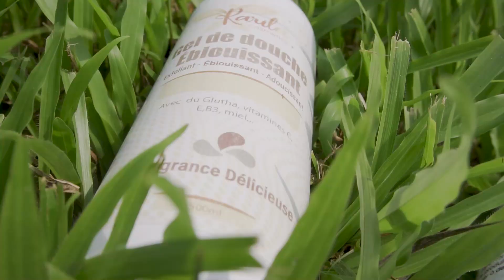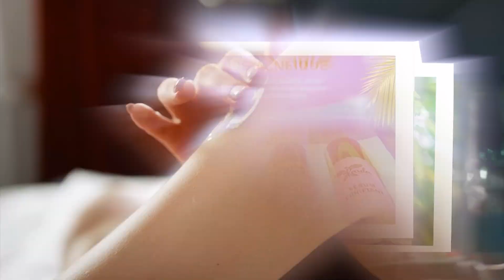La peau est le 1er vêtement d'une femme d'affaires.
Si vous êtes intéressés par les produits cosmétiques de chez Karila cosmetics, cliquez sur ce lien pour passer vos commandes directement sur le site:
Nous vous recommandons d'échanger et de passer votre commande avec l'un de nos conseillers en cliquant sur le lien suivant ou contactez ce numéro : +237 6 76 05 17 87

𝐀𝐂𝐇𝐄𝐓𝐄𝐙 𝐍𝐎𝐒 𝐏𝐑𝐎𝐃𝐔𝐈𝐓𝐒 𝐄𝐍 𝐆𝐑𝐎𝐒 𝐄𝐓 𝐄𝐍 𝐃𝐄𝐓𝐀𝐈𝐋 (𝐠𝐚𝐢𝐧𝐞𝐬, 𝐦𝐞̀𝐜𝐡𝐞𝐬 𝐩𝐞́𝐫𝐮𝐯𝐢𝐞𝐧𝐧𝐞 𝐞𝐭𝐜…)

𝐂𝐎𝐌𝐌𝐀𝐍𝐃𝐄𝐙 𝐋𝐄𝐒 𝐄𝐗𝐄𝐌𝐏𝐋𝐀𝐈𝐑𝐄𝐒 𝐃𝐄 𝐌𝐄𝐒 𝐋𝐈𝐕𝐑𝐄𝐒 𝐁𝐄𝐒𝐓 𝐒𝐄𝐋𝐋𝐄𝐑 (𝐂𝐚𝐦𝐞𝐫𝐨𝐮𝐧, 𝐂𝐨̂𝐭𝐞 𝐝’𝐈𝐯𝐨𝐢𝐫𝐞, 𝐆𝐚𝐛𝐨𝐧 𝐁𝐮𝐫𝐤𝐢𝐧𝐚 𝐅𝐚𝐬𝐨, 𝐁𝐞́𝐧𝐢𝐧 𝐌𝐚𝐥𝐢, 𝐓𝐨𝐠𝐨.)
𝐂𝐎𝐌𝐌𝐀𝐍𝐃𝐄𝐙 𝐕𝐎𝐒 𝐄𝐗𝐄𝐌𝐏𝐋𝐀𝐈𝐑𝐄𝐒 𝐃𝐄 𝐌𝐄𝐒 𝐋𝐈𝐕𝐑𝐄𝐒 𝐁𝐄𝐒𝐓 𝐒𝐄𝐋𝐋𝐄𝐑 (𝐄𝐮𝐫𝐨𝐩𝐞 𝐞 𝐀𝐦𝐞́𝐫𝐢𝐪𝐮𝐞 𝐝𝐮 𝐧𝐨𝐫𝐝)

𝐏𝐎𝐔𝐑 𝐍𝐎𝐒 𝐅𝐎𝐑𝐌𝐀𝐓𝐈𝐎𝐍𝐒 𝐏𝐑𝐄𝐌𝐔𝐈𝐍 𝐄𝐍 𝐋𝐈𝐆𝐍𝐄 𝐏𝐑𝐄𝐍𝐄𝐙 𝐔𝐍 𝐑𝐄𝐍𝐃𝐄𝐙-𝐕𝐎𝐔𝐒 𝐆𝐑𝐀𝐓𝐔𝐈𝐓 𝐏𝐎𝐔𝐑 𝐀𝐕𝐎𝐈𝐑 𝐋𝐄𝐒 𝐈𝐍𝐅𝐎𝐑𝐌𝐀𝐓𝐈𝐎𝐍𝐒
• Formation Ecommerce
• Formation Amazon
𝐏𝐎𝐔𝐑 𝐍𝐎𝐒 𝐅𝐎𝐑𝐌𝐀𝐓𝐈𝐎𝐍𝐒 𝐂𝐋𝐀𝐒𝐒𝐈𝐐𝐔𝐄 𝐄𝐍 𝐋𝐈𝐆𝐍𝐄 𝐏𝐑𝐄𝐍𝐄𝐙 𝐔𝐍 𝐑𝐄𝐍𝐃𝐄𝐙-𝐕𝐎𝐔𝐒 𝐆𝐑𝐀𝐓𝐔𝐈𝐓 𝐏𝐎𝐔𝐑 𝐀𝐕𝐎𝐈𝐑 𝐋𝐄𝐒 𝐈𝐍𝐅𝐎𝐑𝐌𝐀𝐓𝐈𝐎𝐍𝐒 :
• Construire son site avec internet avec WordPress
• Copywriting
• Monter sa propre formation en ligne avec système io
• Construire des visuels avec Canva
𝐏𝐎𝐔𝐑 𝐍𝐎𝐒 𝐅𝐎𝐑𝐌𝐀𝐓𝐈𝐎𝐍𝐒 𝐄𝐍 𝐏𝐑𝐄𝐒𝐄𝐍𝐓𝐈𝐄𝐋 𝐏𝐑𝐄𝐍𝐄𝐙 𝐔𝐍 𝐑𝐄𝐍𝐃𝐄𝐙-𝐕𝐎𝐔𝐒 𝐆𝐑𝐀𝐓𝐔𝐈𝐓 𝐏𝐎𝐔𝐑 𝐀𝐕𝐎𝐈𝐑 𝐋𝐄𝐒 𝐈𝐍𝐅𝐎𝐑𝐌𝐀𝐓𝐈𝐎𝐍𝐒
• Community management
• Marketing digital
                                   Secrétariat MC : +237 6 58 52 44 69

Reussir
business
france
amazon
fournisseur
Ecommerce
usa
france
europe
vestir
business
leadership
usa
Ecommerce
investir
Mode
devenirriche